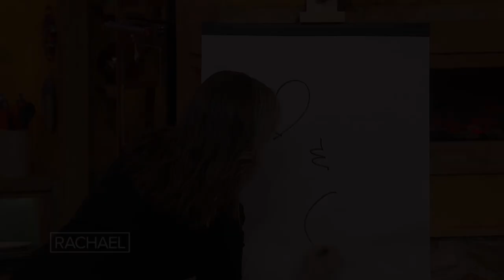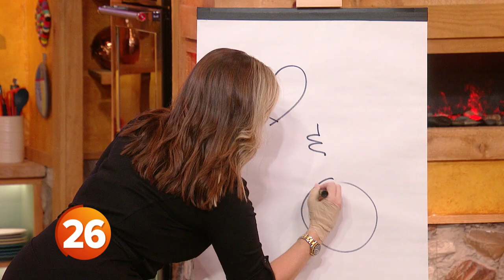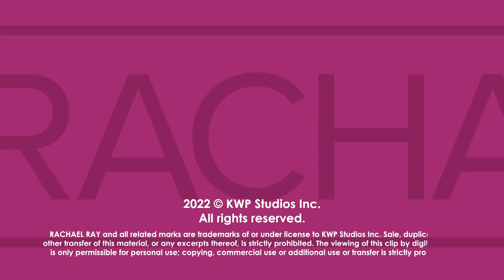Jerry O'Connell Hosts Pictionary Game With His Wife Rebecca Romijn and Rach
"Pictionary" host Jerry O'Connell lends us his skills for a funny face-off between his wife, Rebecca Romijn, and our girl Rach.